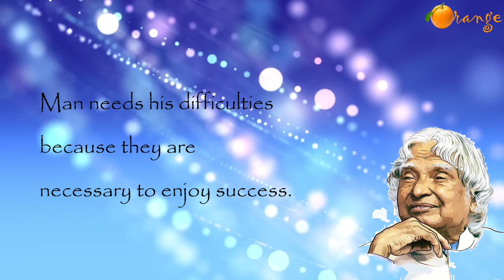Best quotes of Abdul Kalam | Quotes on life || Orange Media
Avul Pakir Jainulabdeen Abdul Kalam was an Indian scientist who served as the 11th President of India from 2002 to 2007. APJ Abdul Kalam was an Indian scientist and the 11th President of India from 2002 to 2007. He joined Defence Research and Development Organisation (DRDO) and moved to Indian Space Research Organisation (ISRO).